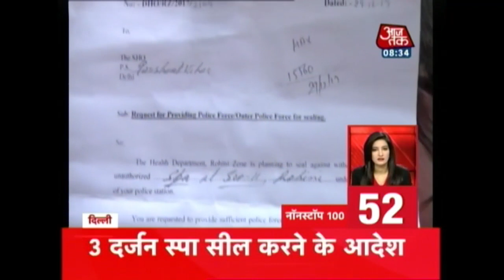Non Stop 100: Trains Halted, Buses Vandalised Over Bhima Koregaon Violence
Watch out top headlines of the day, where you will get updates on:
Dalit Groups Call For Mumbai Shutdown Over Pune Violence
Trains Halted, Buses Vandalised Over Bhima Koregaon Violence
Pune Cops Receive Complaint Against Jignesh Mevani And Umar Khalid
Triple Talaq Bill doesn't have clarity, says CPM
Lalu Yadav To Be Sentenced Today In Fodder Scam Case and more...